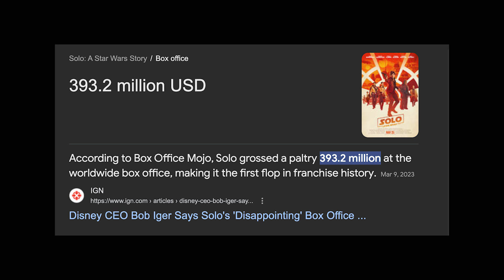THE MANDUNELORIAN?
this is SOMETHING...

Star Wars fun facts
Star Wars clips
Star Wars Bad Batch Season 3
Star Wars Tales of the Empire
Star Wars The Acolyte